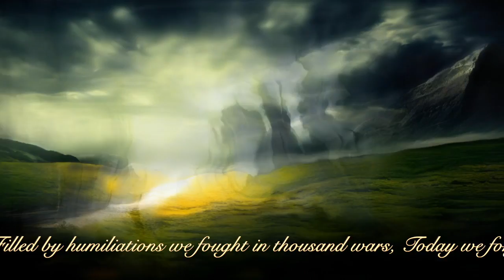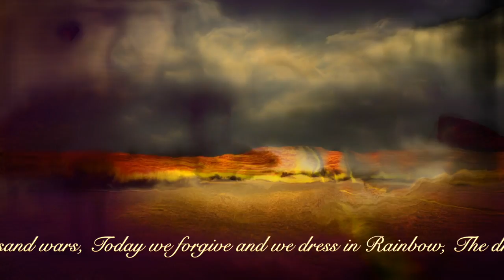Time by Emilia Petrescu